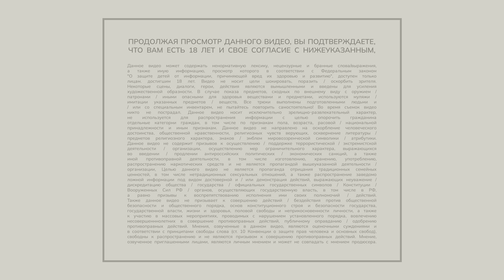Леонид Каневский — о тру крайме, Израиле, ТВ и «желтых» комментариях / ВНУТРИ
Новый тариф от МТС 24 – это 30 ГБ интернета, которые можно перенести на следующий месяц, 300 минут связи, которые можно обменивать на поездки на самокатах МТС Юрент, и МТС Музыка. Попробуйте за 399 рублей первый месяц. Узнай выгодную цену со 2-го месяца для своего региона на сайте.

Действует для всех новых пользователей из РФ. Активируйте до 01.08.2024

— зарегистрируйте бизнес в Т-Банке с дополнительным бонусом до 31 июля
Новый герой «Внутри» — родоначальник/легенда/король/патриарх российского тру крайма Леонид Каневский. Человек, без которого мы когда-то не представляли свои выходные, чей голос в одно мгновение может вернуть нас в детство — в каком бы возрасте мы не начали смотреть «Следствие вели...».
Раньше Леонид Семенович не ходил на ютуб, говорит, что не хотел оказаться в ситуации, когда в комментариях его обсуждают и пишут «желтые сообщения» люди, которых он «не знает». Вполне могу его понять — и оттого особенно ценно, что он принял мое приглашение.

Поговорили о том, как выдержать 18 (!!!) сезонов съемок, что можно смотреть по телевизору, как не поддаваться унынию и что нужно загадывать на 85-й день рождения.

Стулья в кадре предоставлены Hoff

*Продукт Meta, компания признана экстремистской и запрещена в России

Содержание:
00:00 Долгожданное интервью
01:18 Почему Леонид Каневский раньше не ходил на YouTube
03:05 Знает ли Леонид Семенович, что такое тру крайм
05:27 Когда по ТВ показывали Каневского, преступность падала
08:00 Почему Леонид Семенович рассказывает только о преступлениях в СССР
11:42 Следит ли за современной криминальной повесткой
12:37 Любимый выпуск «Следствия вели…»
14:51 Леонид Каневский и мир криминала
16:48 Откуда берутся маньяки
22:49 Романтизирует ли «Следствие вели…» советский союз
24:05 Чем занимается дочь Леонида Каневского Наталья
25:28 Как Каневский подсел на «Человека-паука»
26:31 Соцсети и Леонид Каневский
29:39 Главное воспоминание из детства
31:21 Леонид Семенович о Великой отечественной войне
37:14 Почему не стал поступать в театральный в Киеве
39:32 Как Каневский избавился от южного акцента
42:30Почему его внесли в списки
45:19 Когда и почему Каневский уехал в Тель-Авив
48:51 Стал ли Израиль для него домом
52:03 Страшно ли артисту потерять популярность
54:49 В каких спектаклях играет Леонид Каневский сегодня
57:33 «Женя Цыганов — сногсшибательный артист»
58:48 Как дела у Клары Новиковой
59:38 Кого читает Леонид Каневский
1:02:11 Как за последние годы изменился его круг общения
1:05:27 Как не унывать
1:06:38 Фирменное прощание